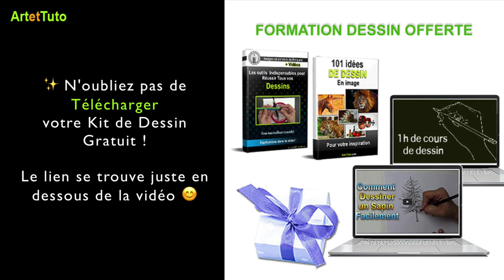QUE DESSINER QUAND ON S'ENNUIE ? : DESSIN MARGUERITES - DOODLE ART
👉 Comment dessiner un paysage sans peinture mais plutôt aux feutres écoliers. Dans cette vidéo tutoriel, je vous montre qu'il est possible de réaliser une jolie carte aquarelle avec des feutres écoliers.
👉 Le but de ce tuto est de vous encourager à réaliser de jolies peintures aquarelle sans peinture aquarelle, :)
Donc, ne jetez plus vos vieux feutres, mais exploitez-les différemment.
Vous découvrirez à travers cette vidéo de démonstration comment peindre un paysage aux couleurs froides avec de simples feutres.